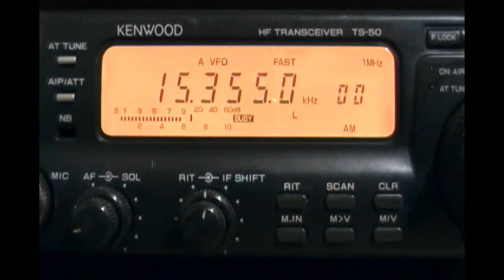WYFR Family Radio (transmitter Okeechobee, FL, USA) - s/on in spanish - 15355 kHz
Reception of WYFR Family Radio (transmitter Okeechobee, FL, USA) on 15355 kHz by CX2ABP in Montevideo, Uruguay (GF15wc). July 4, 2012 at 2300 UTC.

Receiver: Kenwood TS-50. Antenna: vertical A99.